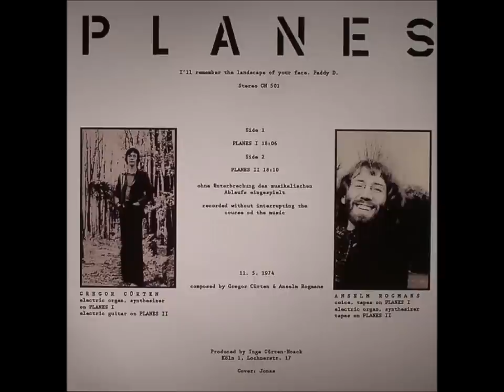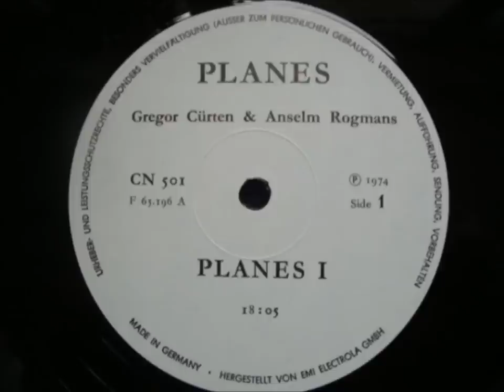Gregor Curten & Anselm Rogmans - Planes I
From the album Planes (Germany, 1974).